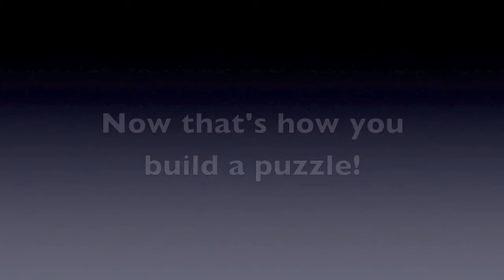Stop Motion Puzzle Build with Music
My daughter took 507 still pictures and I stitched them together to make this cool video of a puzzle being assembled.